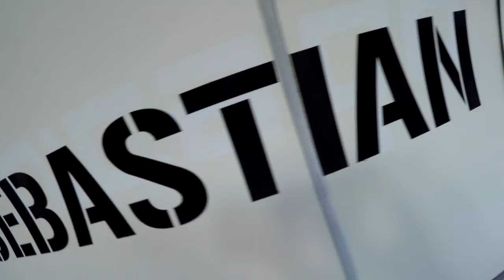Skydive Sebastian - Jonathan's Skydive